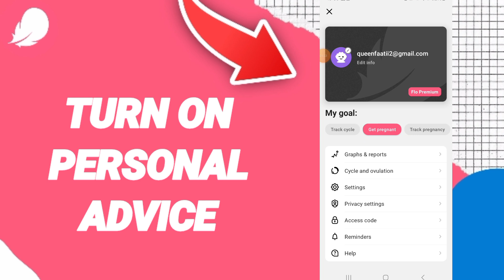How To Turn On Personal Advice On Flo Period And Cycles Tracker App